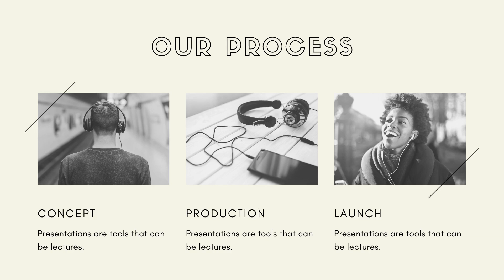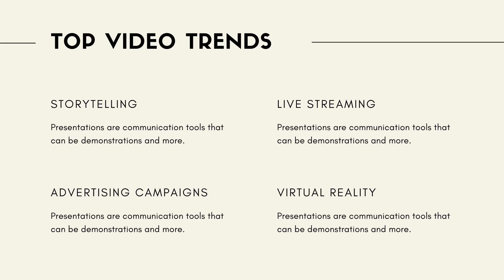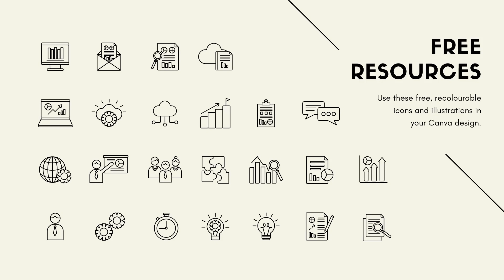From idea Marketing to camera